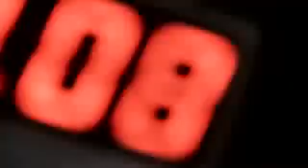Jim Jones Na Na Nana Na Na Trailer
Behind the scene Jim Jones Na Na Nana Na Trailer